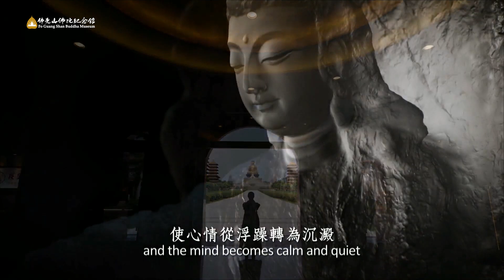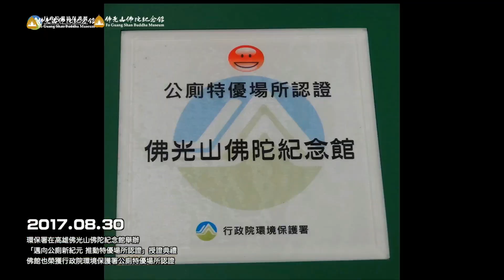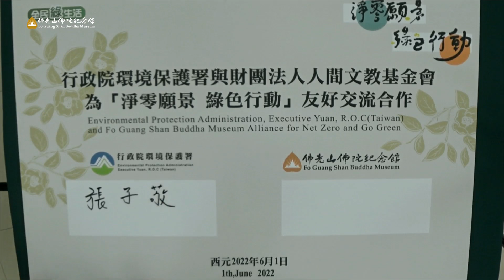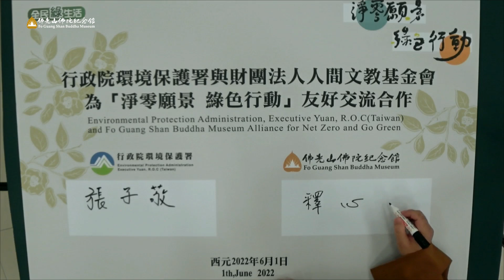行政院環境保護署與財團法人人間文教基金會 簽署「淨零願景．綠色行動」合作備忘錄 暨與佛光山佛陀紀念館攜手淨零綠生活記者會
行政院環境保護署與財團法人人間文教基金會簽署「淨零願景．綠色行動」合作備忘錄暨與佛光山佛陀紀念館攜手合作淨零綠生活記者會。